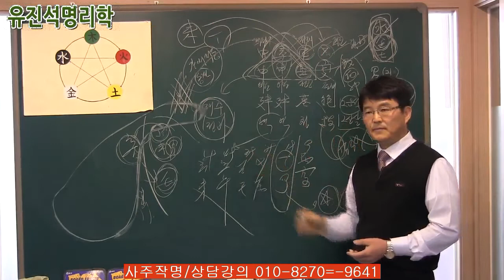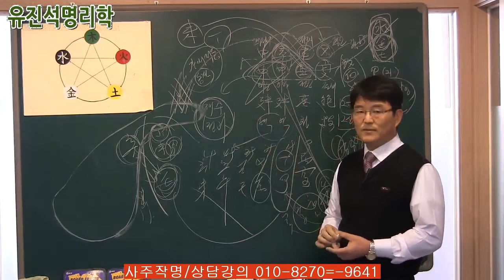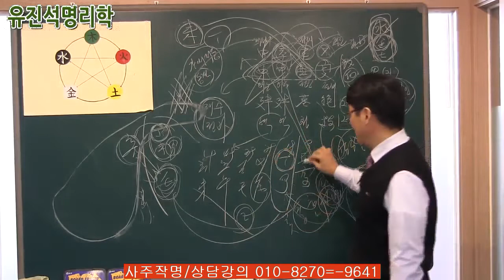[사주풀이비법]052.학교 자퇴하고 가수가 되겠다는 자녀사주 자세히보기 - 유진석명리학